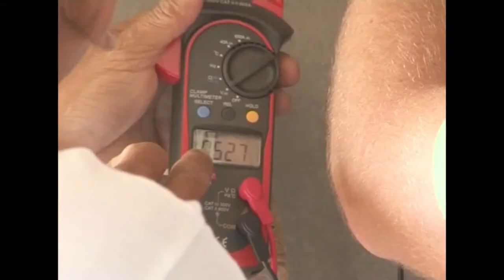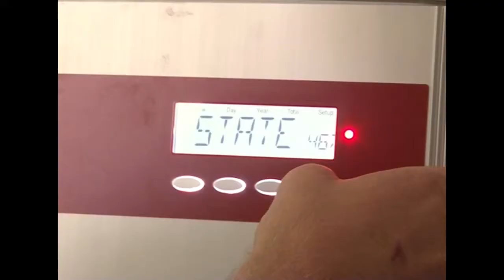Star 8 Solar Glass Window Installation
Solar Glass windows are an ideal integrated solution for all residential and commercial buildings including high rises, warehousing, hotels and more. The Solar Glass window can be installed in place of the regular glazed window or in the building's facade -- or as curtain wall. Solar glass windows are double glazed, high strength, durable and transparent. They are available in dozens of colours and styles and have similar properties to traditional double glazed windows. For every 10 square meters of glass, your building can produce approximately 1 KW of power. Solar Glass in your building turns a dead spend into a revenue producing investment.